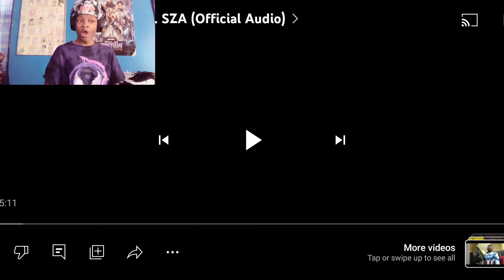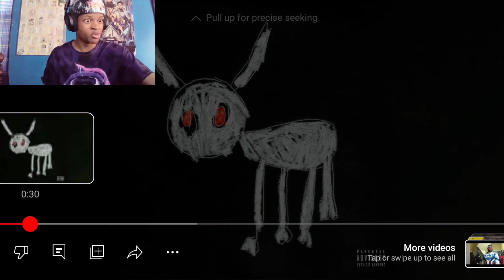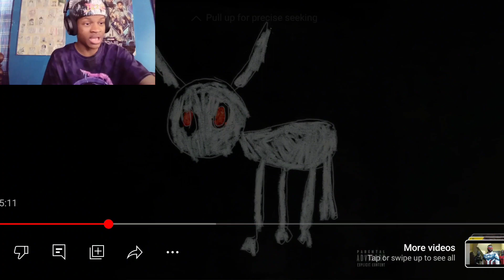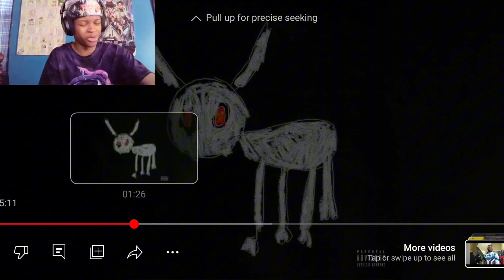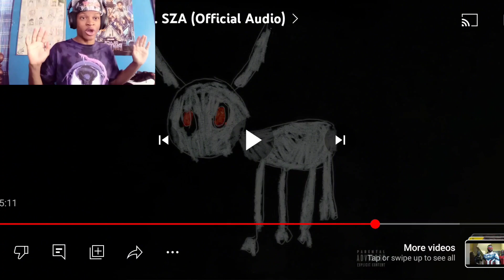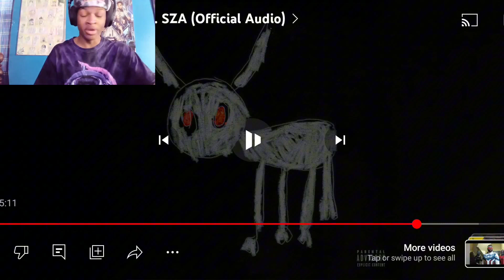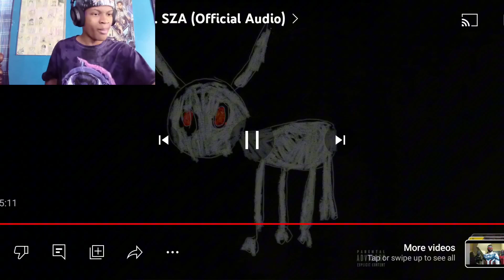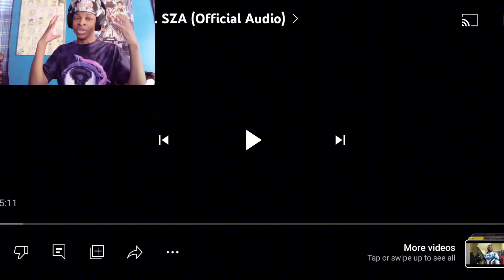I Never Knew I Needed This Collab!! | Drake & SZA - Slime You Out (Reaction) 🔥🔥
This whole sing was beautiful. It's amazing to see Drake constantly dropping heat every year. Let me know your thoughts on this video.